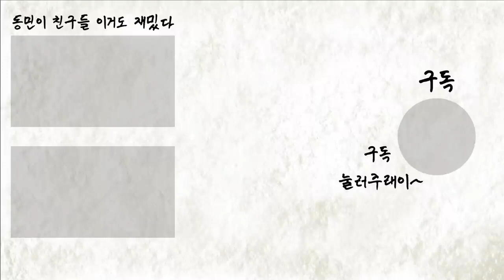[밥묵자] 불자와 함께 크리스마스 특집 (with김흥국) / 영상 제공: 꼰대희